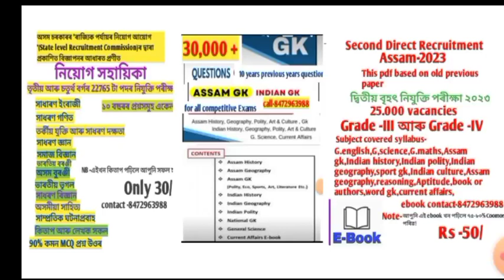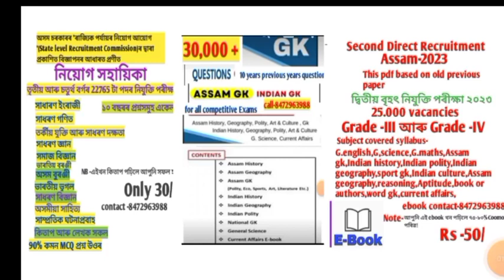Adre 2nd list 2023 |22000 job in assam | Dme 2008 post exam date /apdcl /pnrd/agriculture/assam tet/